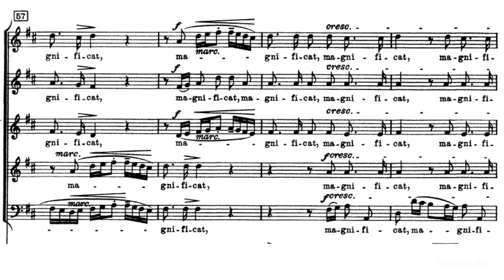Bass - Magnificat - 01 - Magnificat BWV 243 - J.S. Bach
Bass voice.

Voz de Bajo.